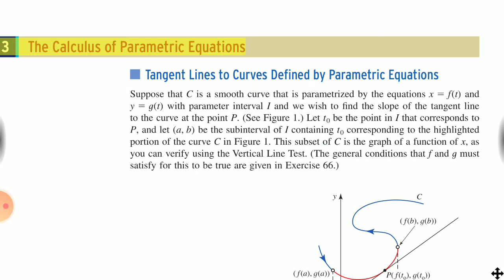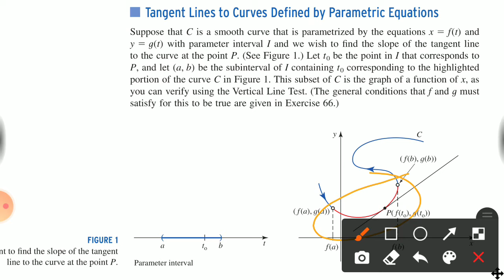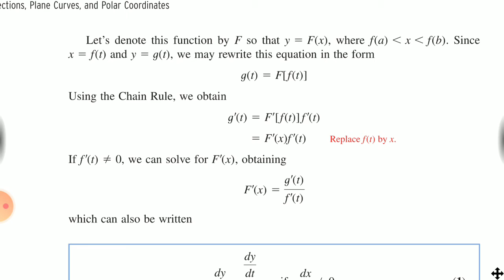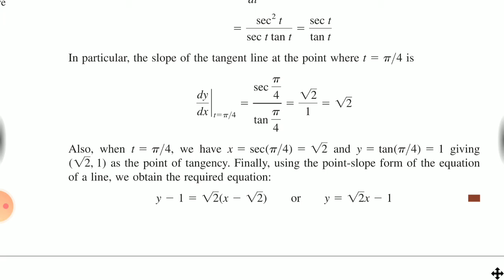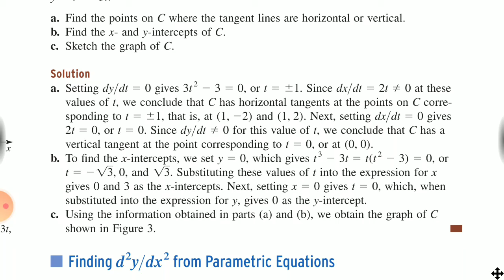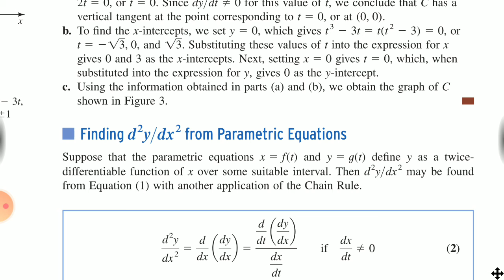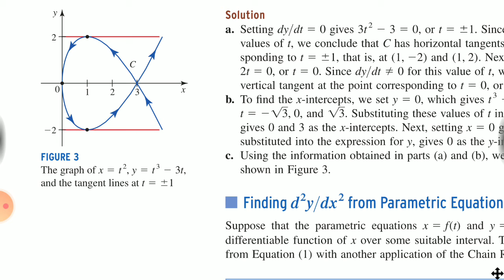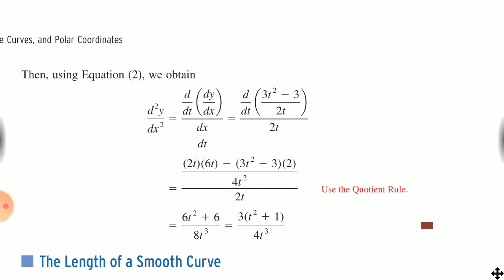Third sem 10.3 video 1